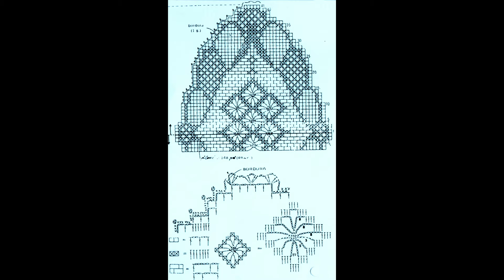Schemes for crocheting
Schemes for crocheting beautiful tablecloths  and tablets